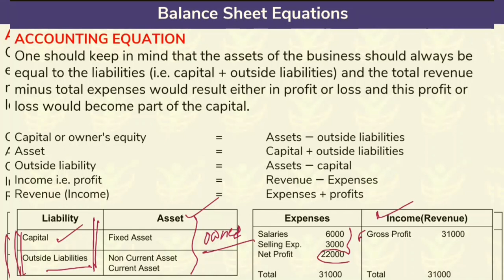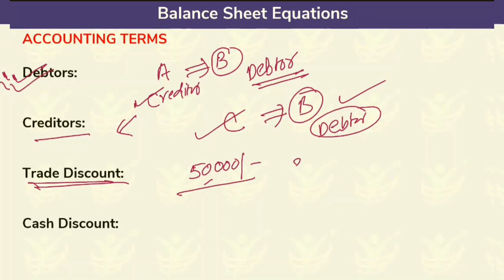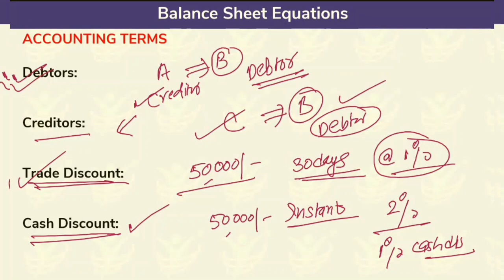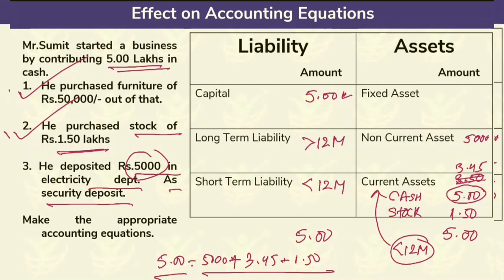JAIIB - AFB - MODULE C - UNIT 13 - BALANCE SHEET EQUATIONS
In this video, we have discussed Balance sheet Equations of Module-C Unit-13 for Paper-2, Account and Finance for Bankers.

Complete Video Library is available on our website.

The complete unit wise Video are available in our video library to prepare for the exam. Please visit login section.

Our Video library for JAIIB is available on our website. Most of the candidates, who referred our video library in Dec-2020 exam, were able to clear the papers with very good marks. If you are a JAIIB aspirant, You must visit once our video library which is available at:

JAIIB exam preparation material- Video lectures + E-book for download and print + 500+ Questions Mock Test. Combo offer available @Rs.1199/- only.

Our JAIIB content is created by experts in banking so you get clarity on all topics. We provide you PDF notes so you don't need to spend extra time making them. 500+ Mock test questions for every paper so you're at top in your exam!! to register in the curse!!